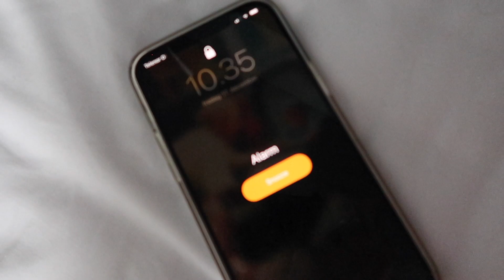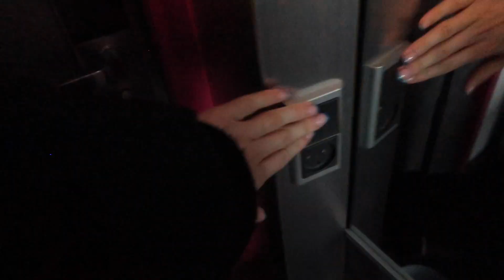"ALLE SKAL FORLADE STEDET"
my ending of corona virus. thank god! :)))))
jeg håber så inderligt at der går mange år [læs: aldrig nogensinde], får corona igen...